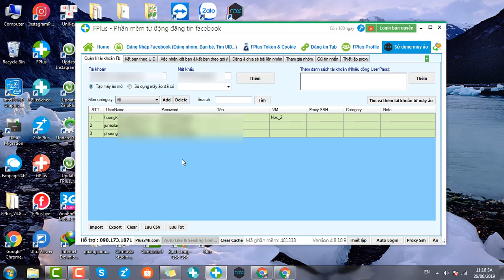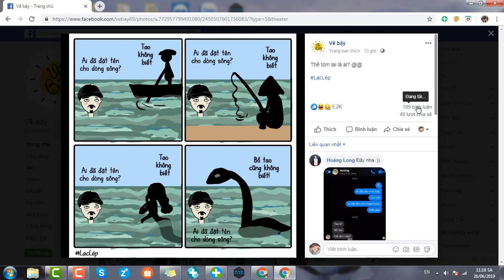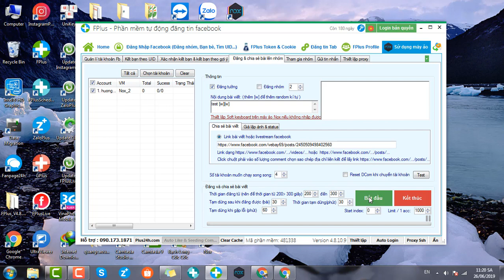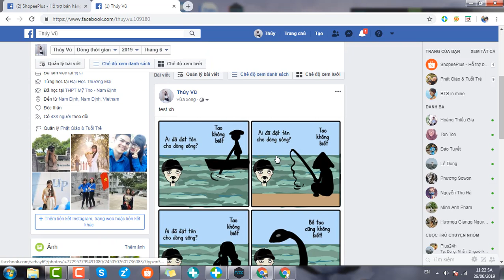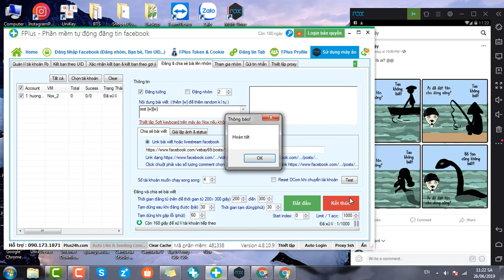Đăng và chia sẻ bài lên nhóm sử dụng máy ảo NOX - FPlus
Nếu bạn muốn đăng tường và chia sẻ bài lên nhóm nhiều tài khoản cùng lúc, bạn có thể sử dụng phần mềm FPlus với tính năng đăng và chia sẻ bài lên nhóm sử dụng máy ảo NOX; giúp bạn cá nhân hóa được thiết bị sử dụng; giảm tình trạng bị spam hay check point facebook của bạn.